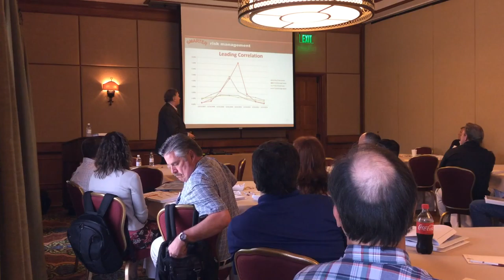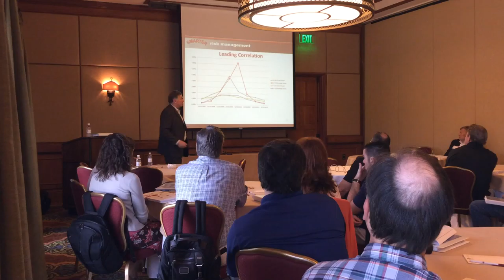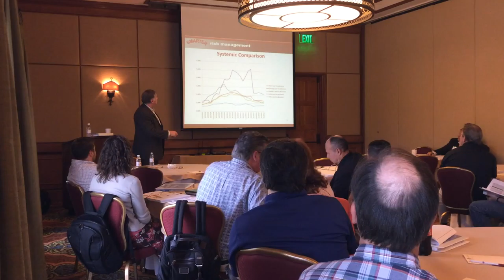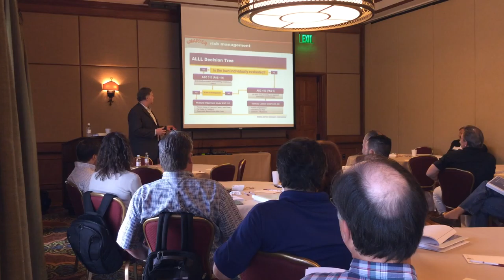Hurlock Workshop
John Hurlock speaking at the MST 2015 National Conference